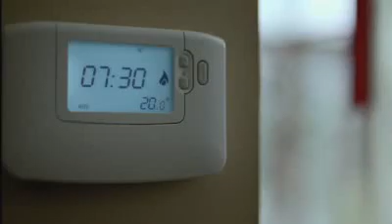Creative Natural Gas Commercial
Natural Gas Commercial